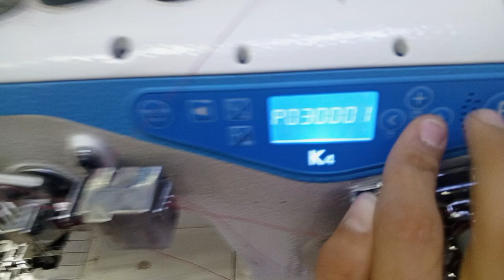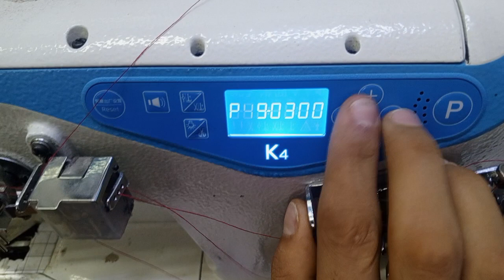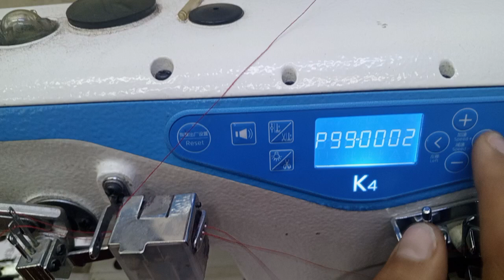Jack k4 flat lock machine sewing all master reset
jack#k4 master sewing flat lock#all